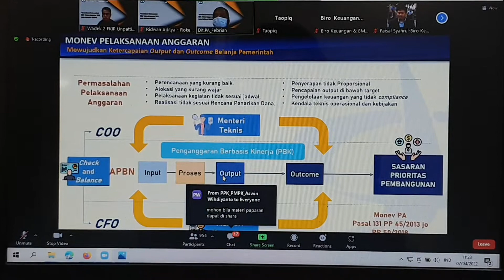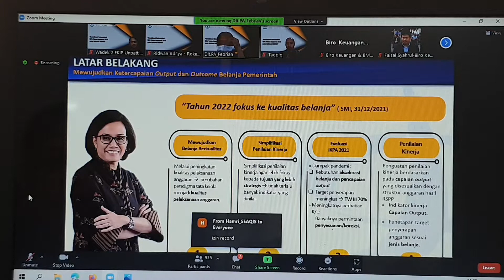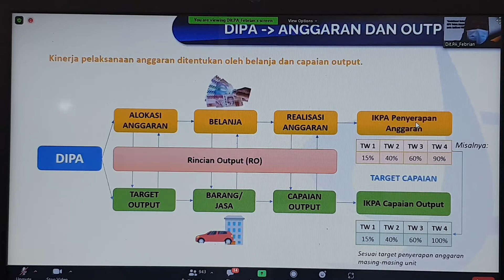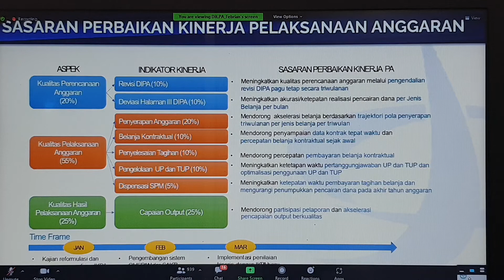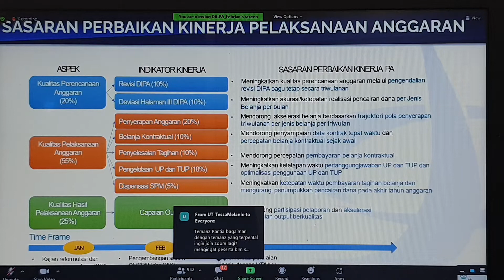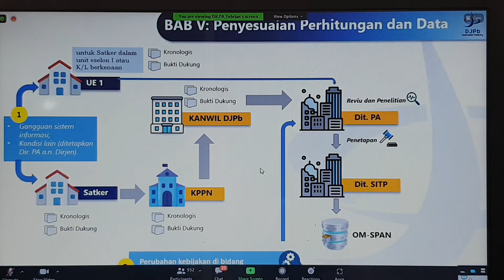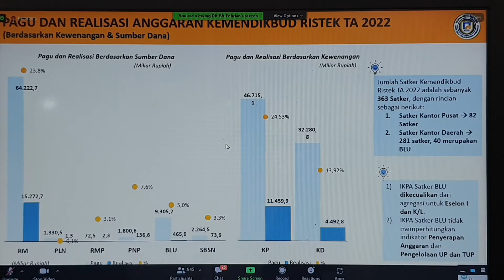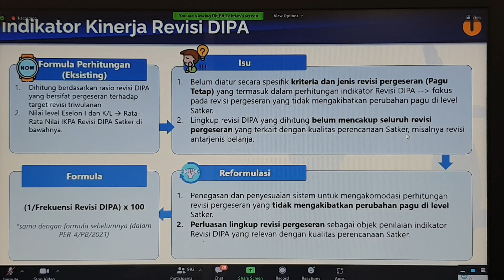Monev Pelaksanaan Anggaran